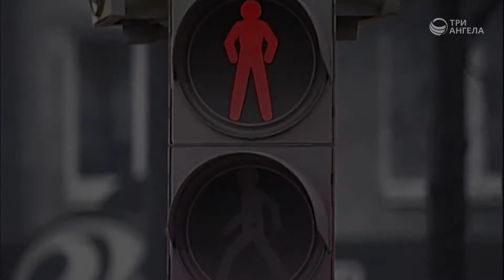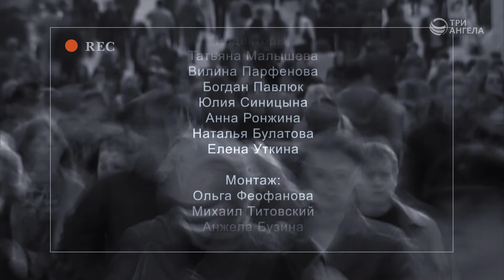Адаптация к детскому саду | Принято считать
Сегодня противников детского сада столько же, как и его сторонников. Отдавать ли ребенка в садик или отдать предпочтение домашнему воспитанию. Какие есть плюсы и минусы детского сада? Может ли конфликт родителей, сложные отношения в семье  вызвать нежелание ребенка идти в садик? Как можно адаптировать, подготовить ребенка к детскому саду?

Серия программ «Принято считать»